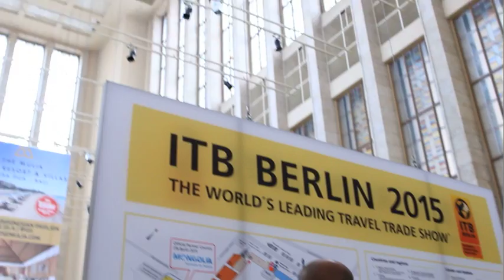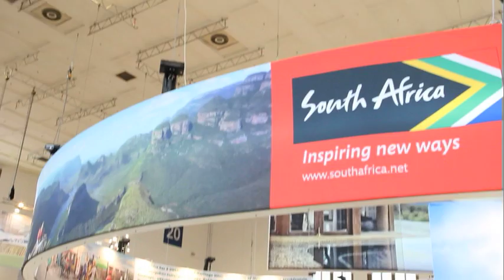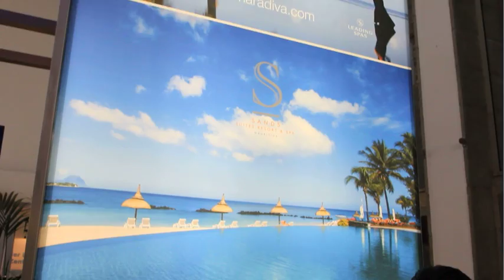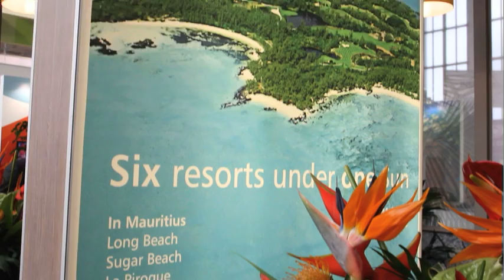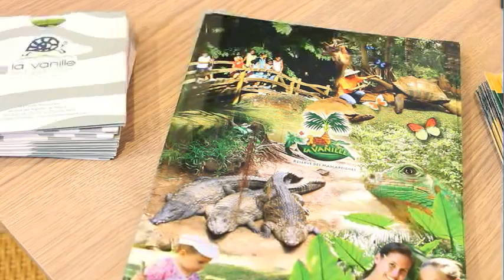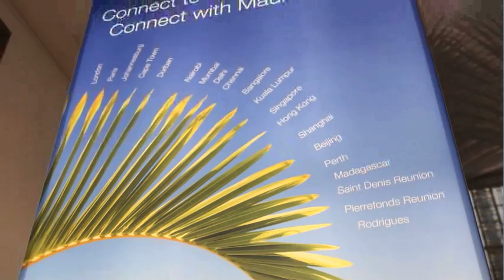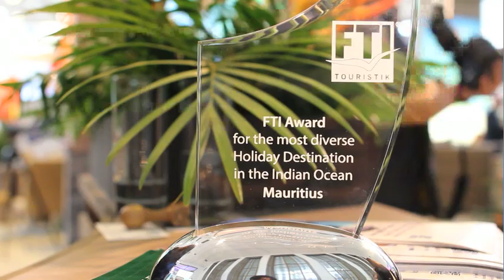ITB Berlin , (Mauritius Tourism) by A.Bhenick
World Tourism